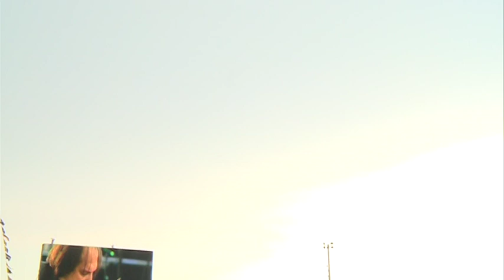2013-06-09 - Lietuva - Jūrinė valstybė C